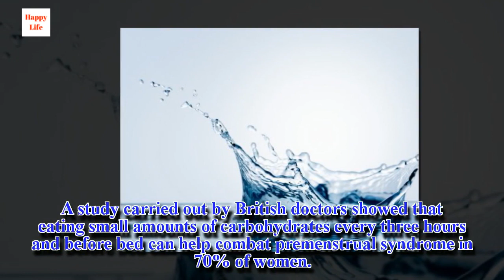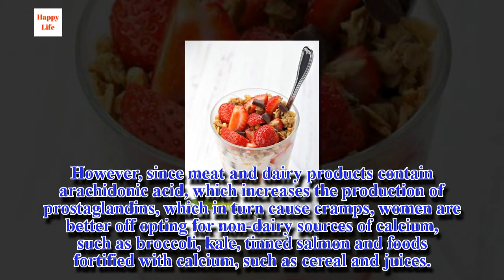What to Eat and What Not to Eat During Your Period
To avoid menstrual pains, it is recommended to increase the consumption of fresh produce rich in vitamins and minerals, and avoid fried and processed foods.